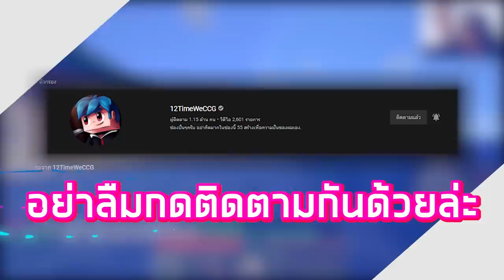ตามล่ามังกรน้ำโคตรโหด และ ทำฟาร์มมอนสเตอร์! - Minecraft Raft #8